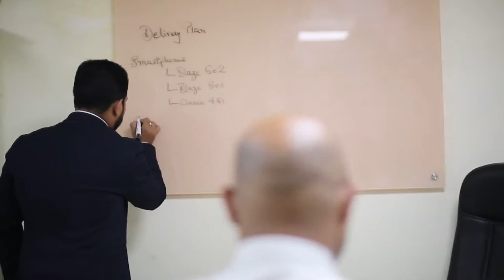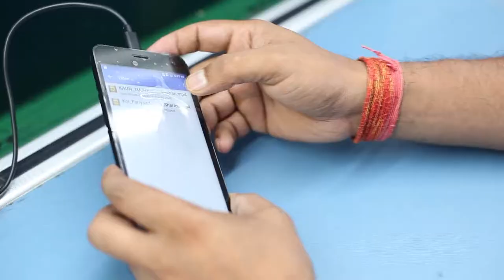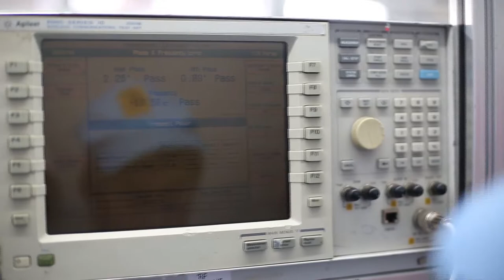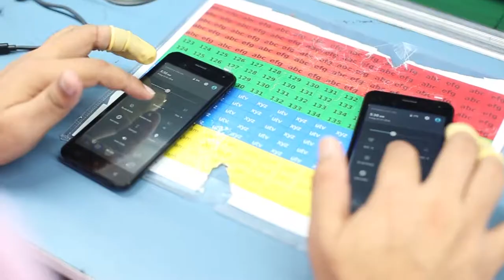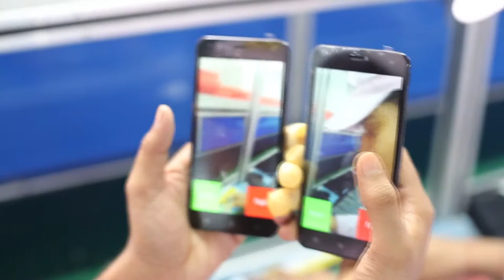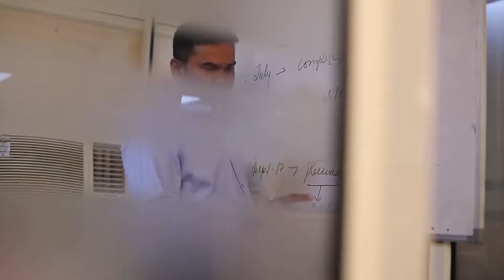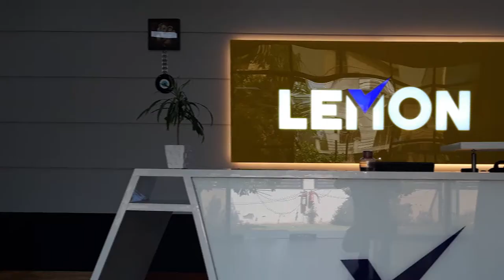Lemon Mobiles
Lemon Electronics Limited is a professionally managed organization with its corporate headquarter in Noida and a network of regional offices across the country. The company was established in June 2008 and has fast grown into a reputed handset player in the market with its brand – “Lemon Mobiles”. The Company has a complete product testing set-up in Hong Kong and R&D setup in India. Lemon teams in Hong Kong and India collaborate seamlessly to exchange technical and qualitative inputs and create quality products, along with testing at several stages to deliver the ultimate customer experience in its category.